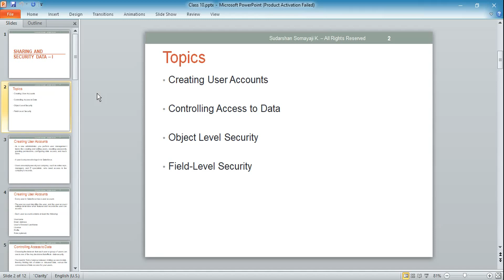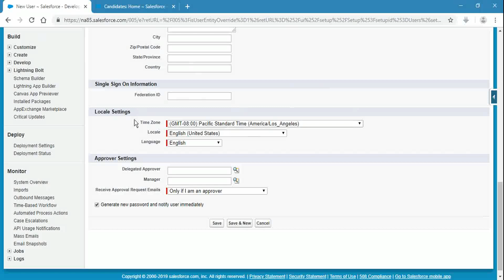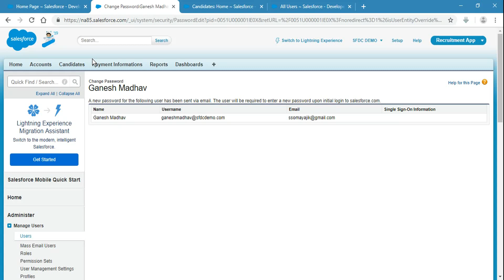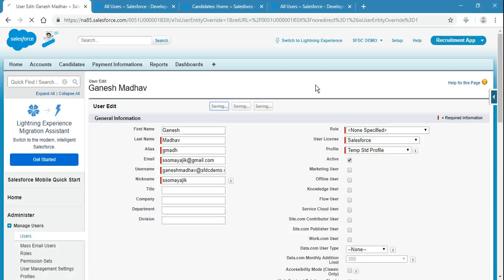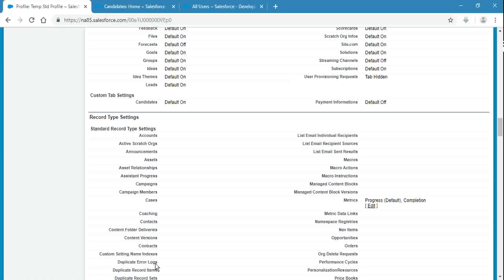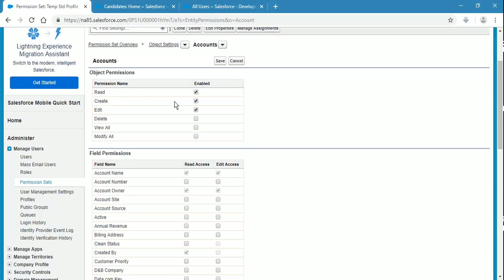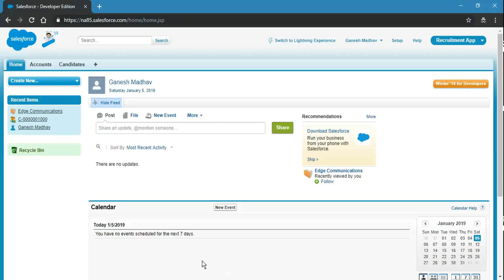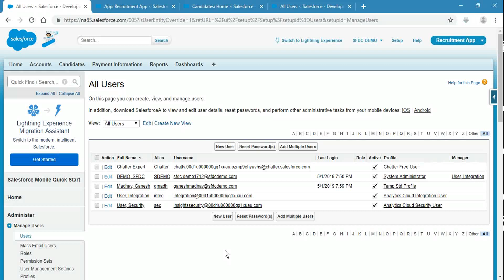Security and Sharing Settings - Part 1 | Salesforce Admin Tutorial For Beginners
Salesforce Admin Tutorial For Beginners video on Security and SharingSettings will help you understand the basics of SalesforceAdminTutorial For Beginners Security and Sharing Settings and you will also be Easily able to Understand to be Create Salesforce Admin Tutorial For Beginners video.